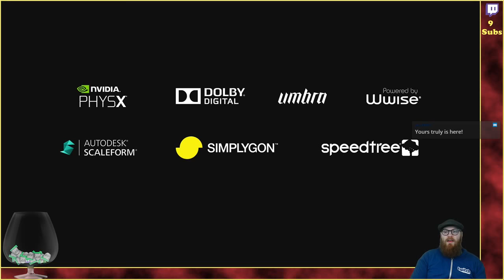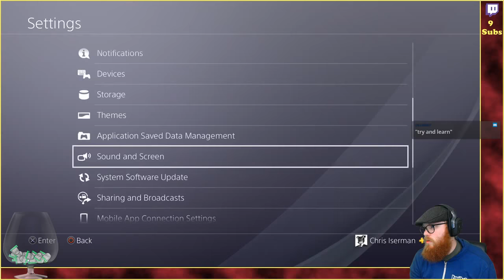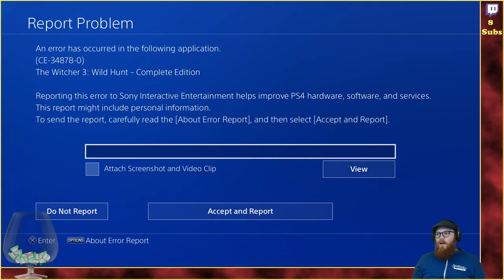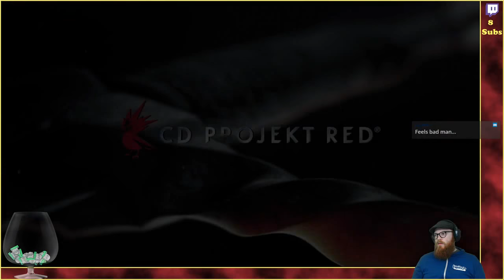The Witcher 3 - Bonus Stream